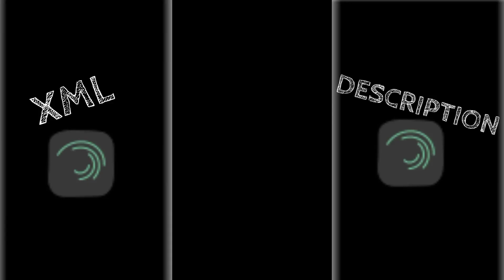sad song xml😭😳❣️| alightmotion xml sad song trend xml 11 bangoli sad song xml|black screen status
sad xml 😓😓| presetff xml presetalightmotion alightmotion xmlediting sad song trend xml 11SAPNE

mood status
4k full screen status marathi song
4k full screen status new song
4k full screen status night
4k full screen status old song
4k full screen status
love status 4k full screen
New 3D Status
New All 3D Status
New 3D Status WhatsApp
New 3D Status WhatsApp Lyrics
New WhatsApp Status Song
New WhatsApp love Status Song
New 4k Status
New All 4k Status
New 4k WhatsApp Status
New 4k WhatsApp Status Song
New All Status
New All WhatsApp Status
New All WhatsApp Status Song
New All WhatsApp Status Lyrics
New All Glow Screen Status
New WhatsApp Glow Screen Status
New Glow Screen Lyrics Status
New All Glow Screen Status Lyrics
New WhatsApp Status Black Screen Lyrics
New All Glow Screen Lyrics Status
New Lyrics Status Black Screen
New Music Status
New Music All Status
New Music Status Love
New Music  Sed Love Status
New All Sed Song
New All Sed Love Song
New WhatsApp Status Sed Song
New All WhatsApp Status Sed Love Song
New WhatsApp Status Glow Screen Lyrics
Music Status
Music All Status
Music Status Love
Music  Sed Love Status
All Sed Song
All Sed Love Song
WhatsApp Status Sed Song
All WhatsApp Status Sed Love Song

|   [𝗣𝗥𝗘𝗦𝗘𝗧 𝗕𝗬 @Harsh ff Editor  ]
🧲 --- 𝔼𝔻𝕀𝕋𝕊 𝔸ℙ𝕂
🔸𝐀𝐋𝐈𝐆𝐇𝐓 𝐌𝐎𝐓𝐈𝐎𝐍
🔸𝐊𝐈𝐍𝐄 𝐌𝐀𝐒𝐓𝐄𝐑
🔸𝐏𝐈𝐂𝐒𝐀𝐑𝐓
🔸𝐂𝐀𝐏 𝐂𝐔𝐓
🔸𝐏𝐒 𝐂𝐂

 ‼️HARSH FF EDITOR‼️
📱𝐃𝐄𝐕𝐈𝐂𝐄 INFNIX NOTE 10 [6/128]

⛔𝙸𝙽𝙶𝙾𝚁𝙴 𝙺𝙴𝚈𝚆𝙾𝚁𝙳𝚂⛔
Alihgt motion
New xml
Bangladesh xmlSad song trend xml 🥺😔 || sad song xml || new PreSad song xmlSad xml 😓😓| presetff xml presetalightmotion abroken heart XML filesad XML filexml tutorial